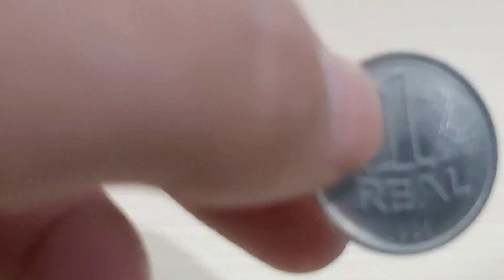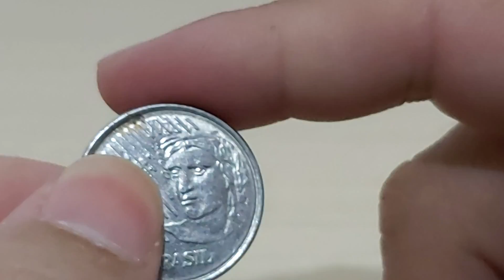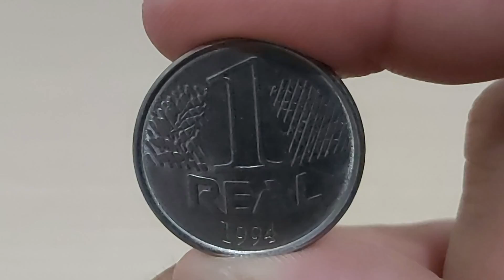MOEDA DE 1 REAL 1994 - VALOR ATUALIZADO EM 2020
VALOR ATUALIZADO EM 2020 - MOEDA DE 1 REAL DO ANO DE 1994